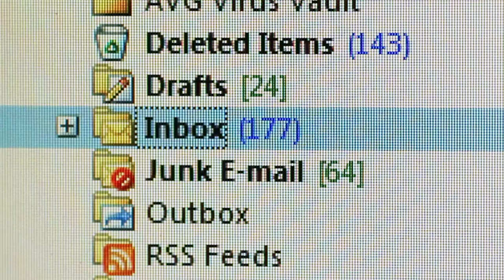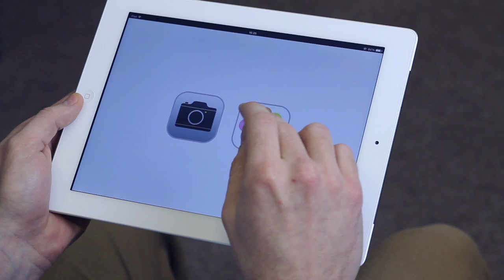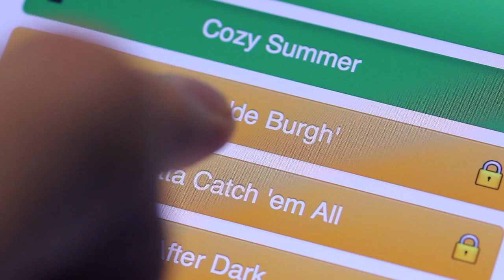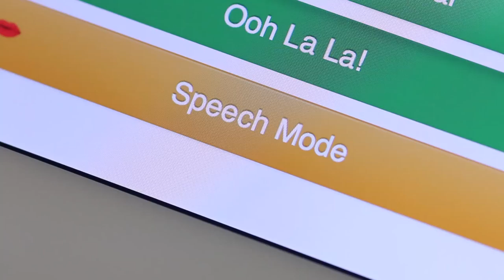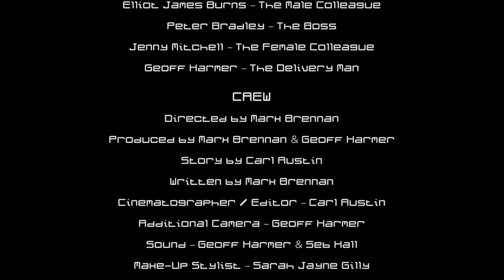SoulMatrix (2014)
Pork Chop Pictures presents 'SoulMatrix'.

The story of a man who can't wait to bring his work home with him.

Writer/Director: Mark Brennan
Producers: Mark Brennan & Geoff Harmer
Story: Carl Austin
Cinematographer/Editor: Carl Austin
Sound Recordist/Camera Assistant: Geoff Harmer
Sound Recordist/Production Assistant: Seb Hall
Original Music: Stuart Smith
Make-Up Artist: Sarah Jayne Gilly
Prop Designer: Leon Mook
Software Designer: Nick Lanng

Starring...
Paul F. Taylor... The Man
Lauren Shotton... The Woman
Peter Bradley... The Boss
Elliot Burns... The Male Colleague
Jenny Mitchell... The Female Colleague
Geoff Harmer... The Delivery Man